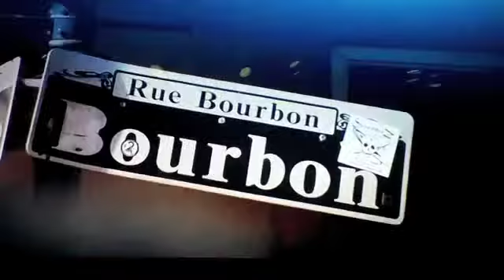March Madness 2012 Tribute: 68 Different stories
ALL COPYRIGHT GOES TO: TBS, TNT, Tru TV, CBS, CBS Sports, Turner Sports, ESPN, NCAA, and Nike  It was a fantastic march madness and this is my way of paying tribute to it. It was my longest project ever, (and took me the most time to make ever). Comment, like, and enjoy.